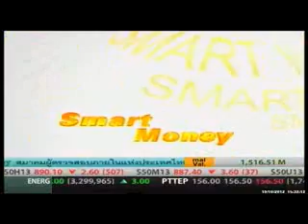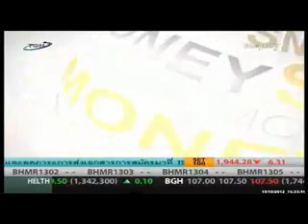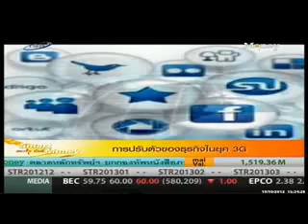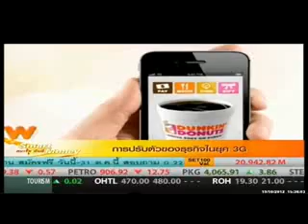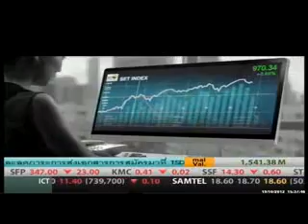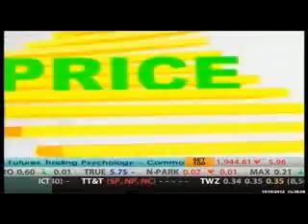KTAM เพิ่มทุนกองทุน TLGF ตอนที่ 1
สัมภาษณ์คุณชวินดา หาญรัตนกูล บลจ.กรุงไทย เรื่องเพิ่มทุนกอง TLGF รายการ Smart Money ตอนที่ 1